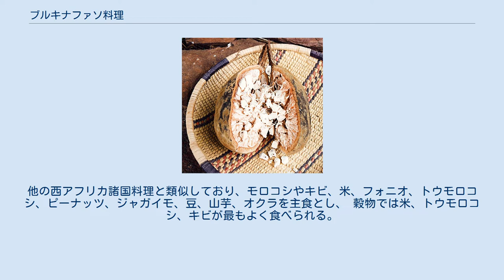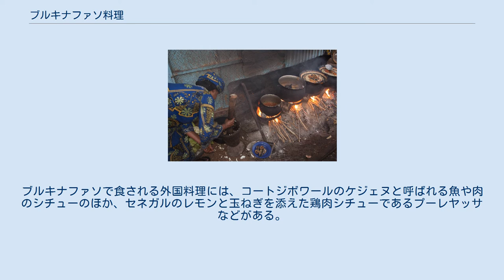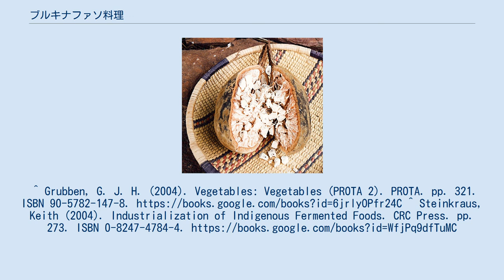ブルキナファソ料理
ブルキナファソ料理（ぶるきなふぁそりょうり）とは、西アフリカに位置するブルキナファソにおける料理である。
他の西アフリカ諸国料理と類似しており、モロコシやキビ、米、フォニオ、トウモロコシ、ピーナッツ、ジャガイモ、豆、山芋、オクラを主食とし、 穀物では米、トウモロコシ、キビが最もよく食べられる。
 タンパク源としては焼いた肉（特にマトン、ヤギ、牛肉など）や焼き魚が一般的に食される。
 野菜としては、ヤムイモとジャガイモの他に、オクラ、トマト、ズッキーニ、ニンジン、ネギ、タマネギ、ビート、カボチャ、キュウリ、キャベツ、スイバ、ほうれん草などが頻繁に食される。
 ピーナッツスープを添えたフフのプレート（右） ブルキナファソの場所 レストランでは通常、ブルキナファソ料理は近隣諸国の料理と共に出される。
ブルキナファソで食される外国料理には、コートジボワールのケジェヌと呼ばれる魚や肉のシチューのほか、セネガルのレモンと玉ねぎを添えた鶏肉シチューであるプーレヤッサなどがある。
 ^ a b “Oxfam's Cool Planet - Food in Burkina Faso”. Oxfam. 2012年5月17日時点のオリジナルよりアーカイブ。
2008年5月21日閲覧。
^ a b c Marchais, Julien (フランス語). Burkina Faso. Petit Futé. pp. 99. ISBN 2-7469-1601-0. ^ Gibbon, Ed (2005). The Congo Cookbook: African Food Recipes. OCLC 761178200 ^ “Burkina Faso Food and Drink”. World Travel Guide (2019年). 2019年1月16日閲覧。
^ Grubben, G. J. H. (2004). Vegetables: Vegetables (PROTA 2). PROTA. pp. 321. ISBN 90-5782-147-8. ^ Steinkraus, Keith (2004). Industrialization of Indigenous Fermented Foods. CRC Press. pp. 273. ISBN 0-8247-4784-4.